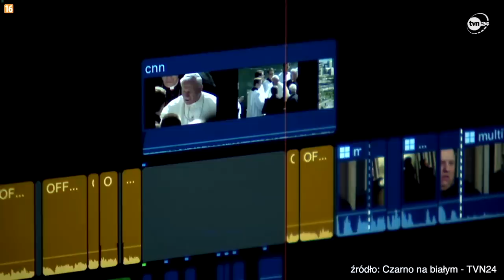Autor Don Stanislao o raku pedofilii w czasach Jana Pawła II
- Arcybiskup Theodore McCarrick, jedyny kardynał w dwutysiącletniej historii Kościoła usunięty z kapłaństwa, zakładał Katolicką Agencję Informacyjną i dawał na nią środki. Dziś broni ona księdza, który był jednym z jego wychowanków – mówi Marcin Gutowski, dziennikarz TVN autor cyklu filmów dokumentalnych „Bielmo” w rozmowie z Radosławem Grucą dziennikarzem RadioZET.pl opowiada o tym, co odkrył w swoim śledztwie dziennikarskim. - Wykonuję tylko swoją pracę, jestem dziennikarzem, mam pokazywać rzeczywistość. Czasem niepokoją mnie pomysły tego, co chcą robić z tym politycy – mówi jeden z laureatów Nagrody Radia Zet im. Andrzeja Woyciechowskiego.

A więcej informacji na radiozet.pl i